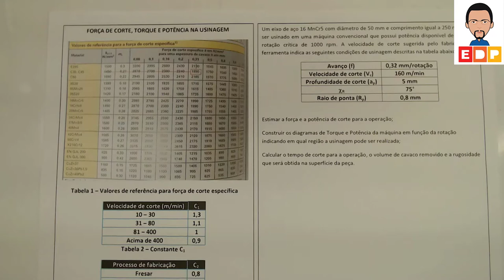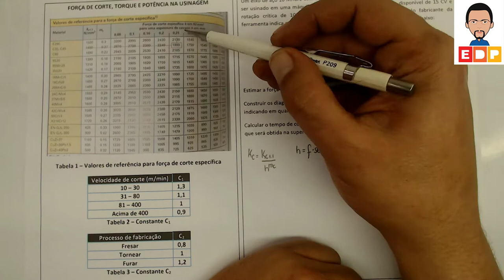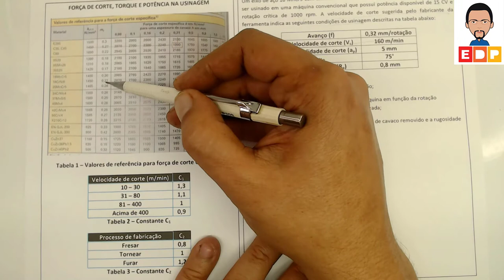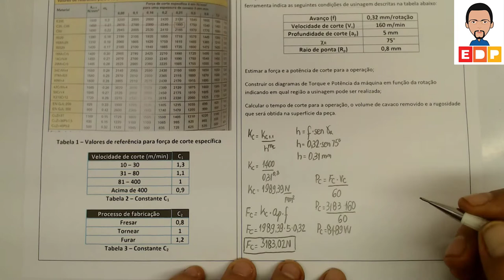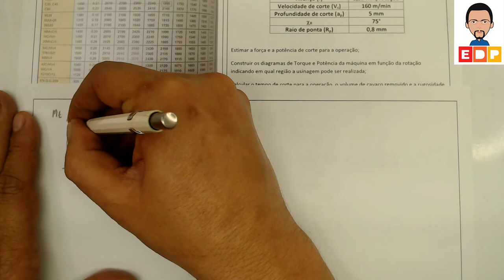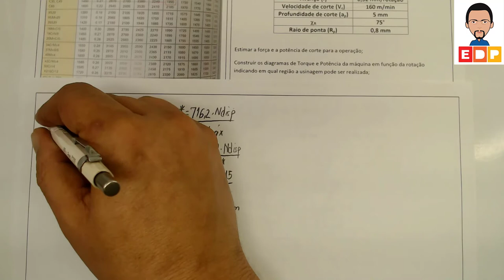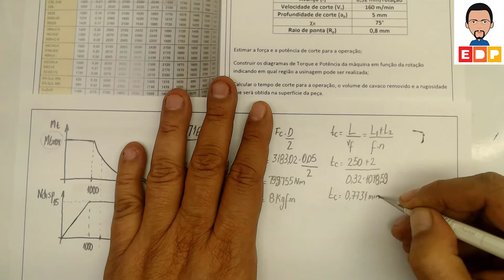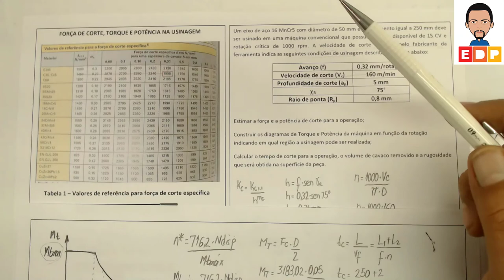COMO DETERMINAR A FORÇA DE CORTE E A POTÊNCIA DE CORTE NA USINAGEM TORNEAMENTO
COMO DETERMINAR A FORÇA DE CORTE E A POTÊNCIA DE CORTE NA USINAGEM TORNEAMENTO. FORÇA DE CORTE, POTÊNCIA DE CORTE SÃO GRANDEZAS FUNDAMENTAIS NA USINAGEM POR TORNEAMENTO E NESTE VÍDEO MOSTRO COMO DETERMINAR A FORÇA DE CORTE EM UMA OPERAÇÃO DE TORNEAMENTO NA USINAGEM